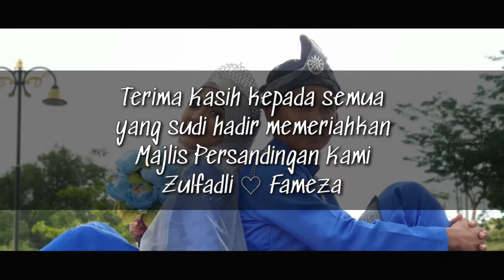Majlis Sanding Zulfadli ♡ Fameza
Reupload sebab video kena copyright. yang main kompang tu sedap sgt sampai kena copyright
Majlis sanding 16mac2019